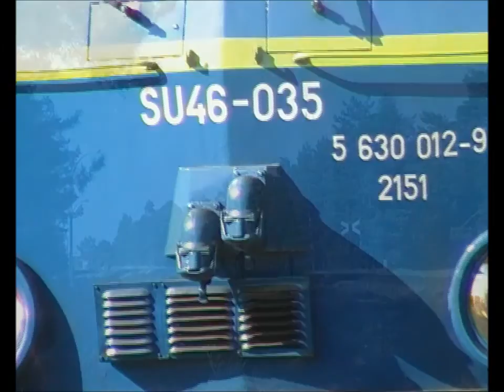SU46-035 | Nowogród Osiedle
sierpień 2013 r.
1. SU46-035 i ST43-386 wracają luzem po zaprowadzeniu wahadła z cementem na bocznicę przesypowni w Nowogrodzie Bobrzańskim.
2. SU46-035 ze składem metanolu jadącym w relacji Szczecin Glinki - Żary.